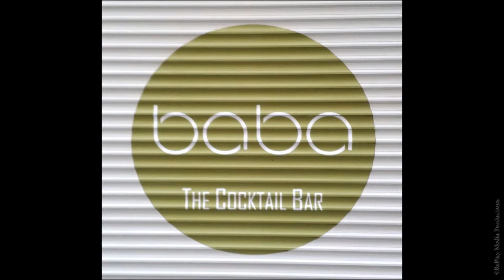Baba The Coctail Bar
Promotion video for coctail bar, Negrnoni - Loukoumi - Apricot Vodca, some of their recepes.
join baba at Syros Port